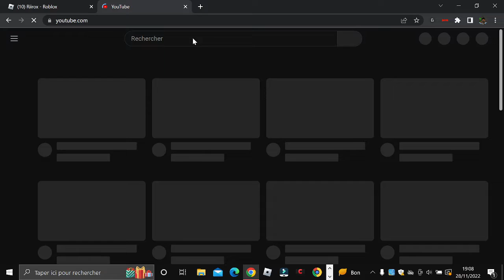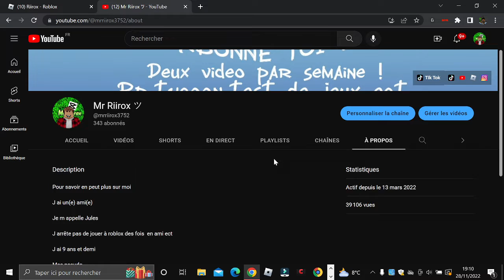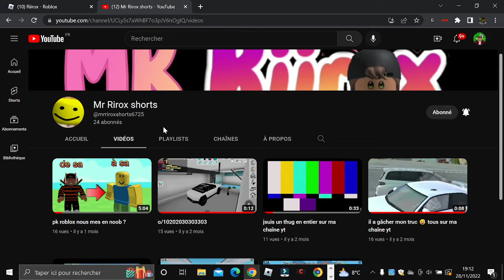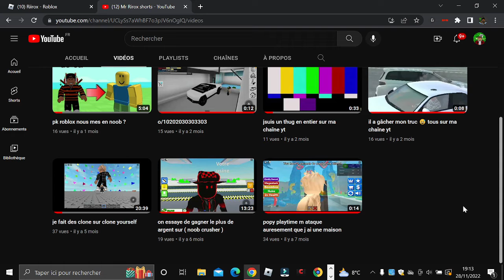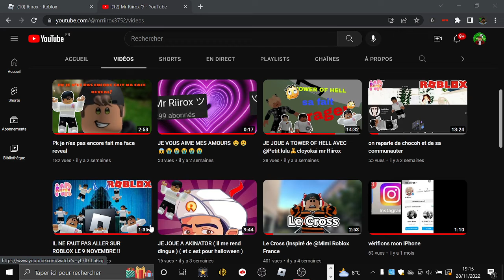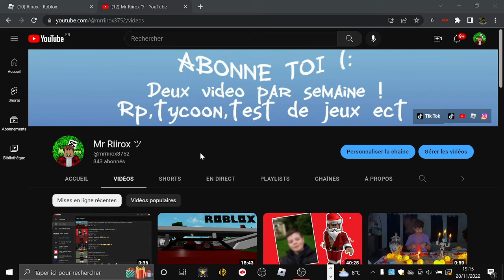TOUS LES JOURS UNE VIDEO ! ( expliquation pour que tous sois au clair )